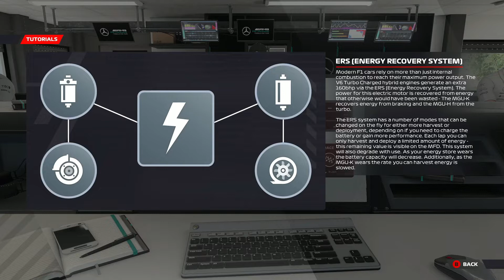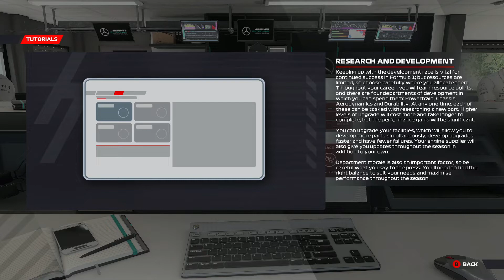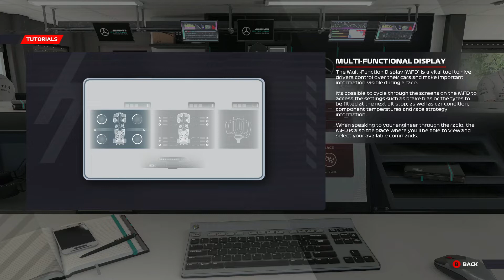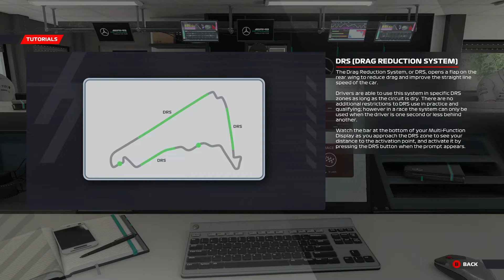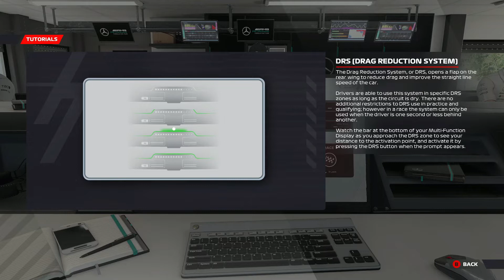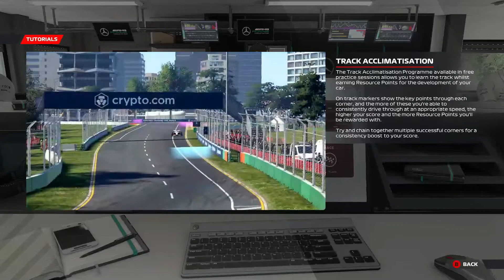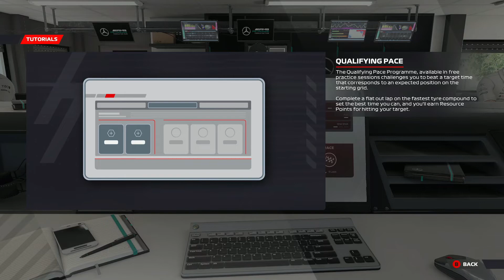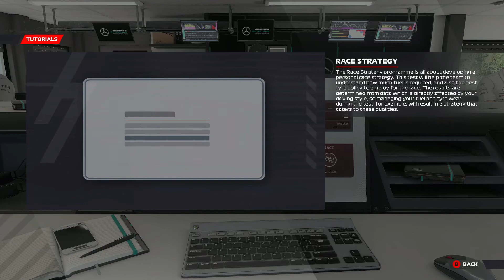F1 2022 Bahrain Grand Prix